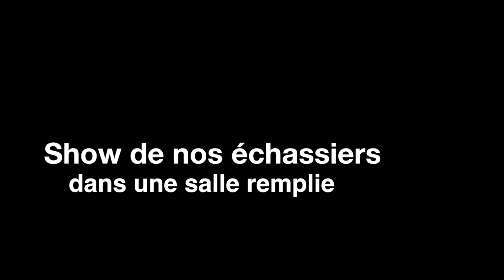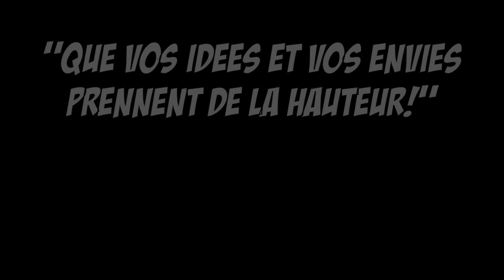Show échasses urbaines "powerbocking" sur scène !!!!!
Découvrez nos échassiers "pro" sur scène à l'occasion de la "crazy night" organisé à Nice par le LCL ... c'est à couper le souffle.